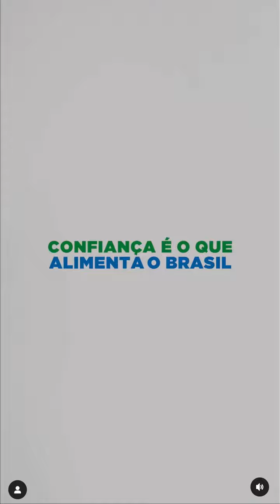ABPA - Ricardo Santin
Ricardo Santin, presidente de la Asociación Brasilera de Proteína Animal se pronuncia ante detección de Influenza Aviar en aves silvestres.